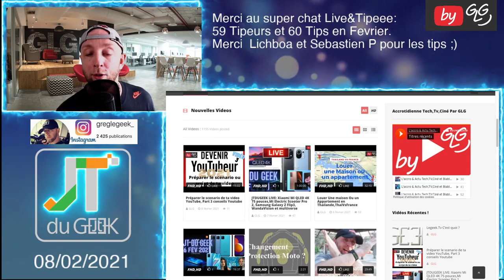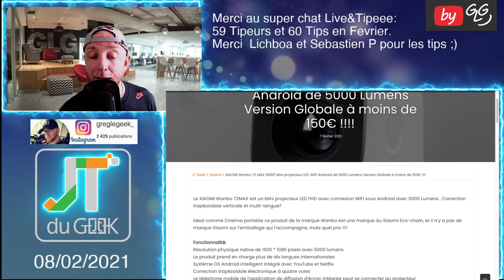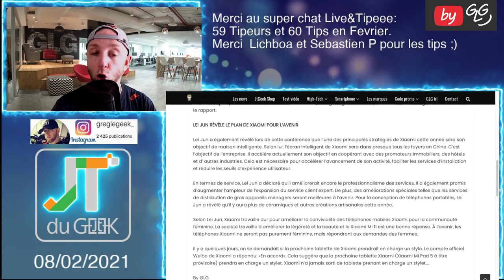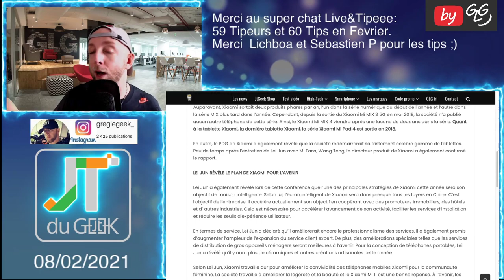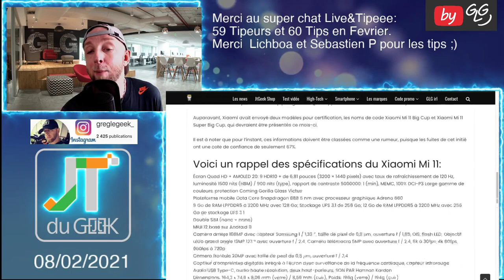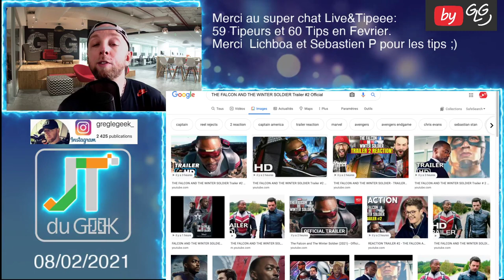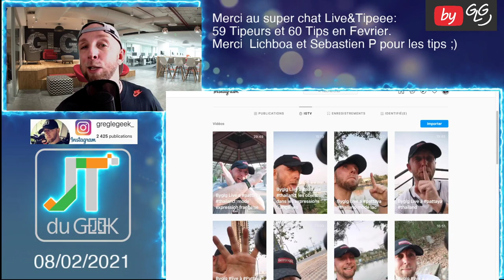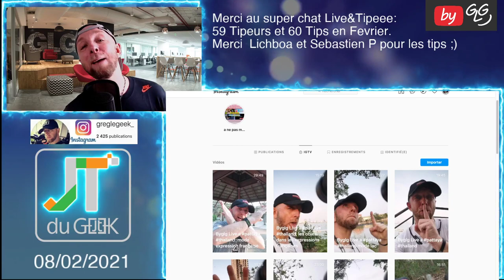JTDUGEEK: XIAOMI MI MIX 4, XIAOMI MI TAB 5, XIAOMI Wanbo T2 MAX, XIAOMI MI 11 PRO Vs MI 11 PRO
By GLG